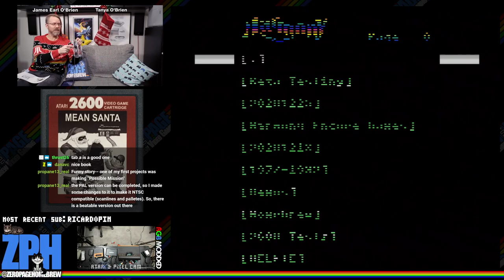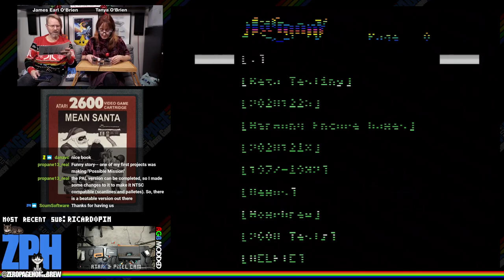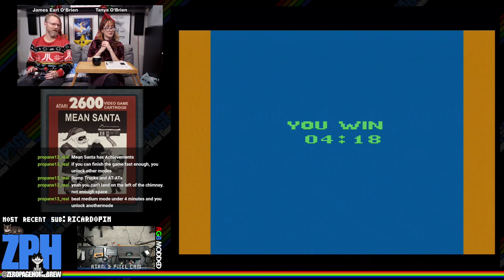Mean Santa, VCS Dreidel, Santa Simon (7800), Byte Before Christmas, Santa Jump: Atari Homebrew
00:00 - ZPH News
17:01 - Mean Santa (2009) by John K Harvey (Propane13)
51:45 - VCS Dreidel (2019) by Karl Garrison (Karl G)
1:06:49 - Santa Simon (2006 | 7800) by Matthias Luedtke (Schmutzpuppe)
1:17:56 - Byte Before Christmas (2011) (Games: Santa's Scabs, Christmas Adventure, Bell Hopper, Naughty List) by Mike Saarna (RevEng), Jarod Kitchen (jrok), Tomas Härdin (Tjoppen),  Illya Wilson (Pac-Man-Red), Todd Holcomb (Byte Knight)
2:38:44 - Santa Jump (2020 Hack of Amoeba Jump) by Scott Dayton (neotokeo2001)

60FPS on an RGB Modded Atari 2600 through Framemeister!